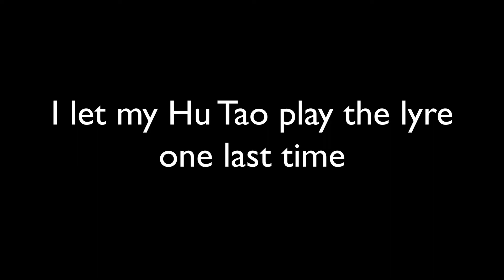Hu Tao plays the lyre one more time before it ends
Simping for my Hu Tao yet again